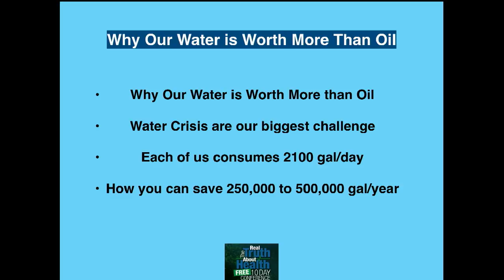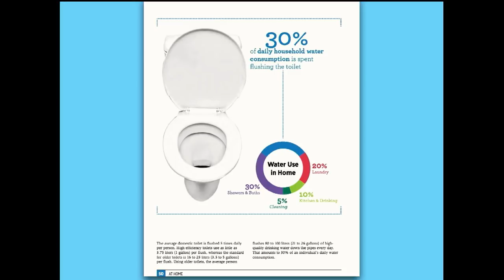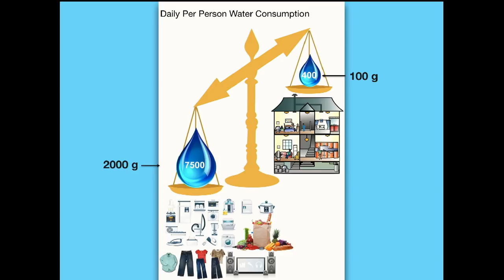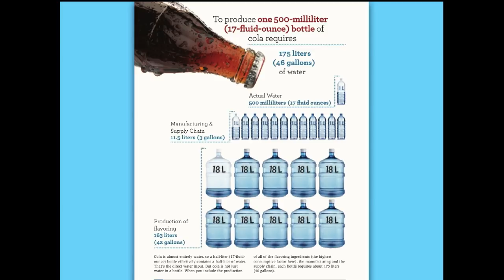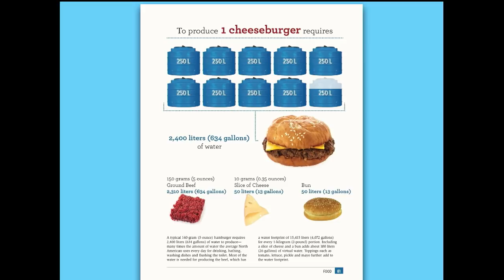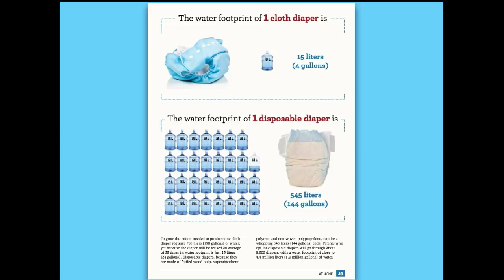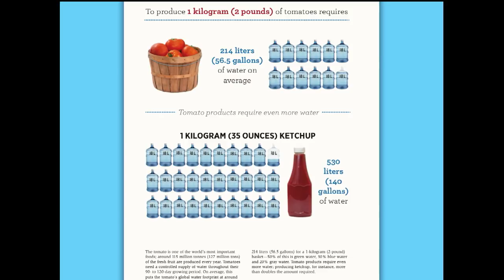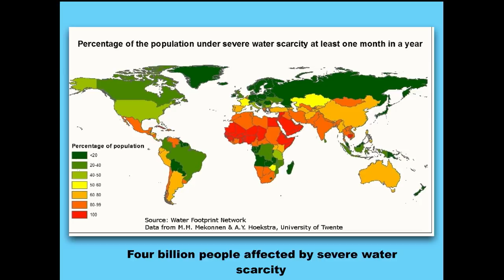A Calorie Of Meat Takes 10 Times As Much Water As A Vegetable Product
Is our water worth more than oil? Join us as Stephen Leahy Author of "Your Water Footprint" as he reveals how water is essential to our civilization in ways which you never imagined.

Stephen Leahy dealt with a mid-life crisis by becoming an independent environmental journalist. Some 20 years later he has reported from remote jungles to science labs in the Arctic to capital cities in dozens of countries. He has been published in many leading publications around the world including National Geographic, New Scientist, The London Sunday Times, The Guardian, Vice Magazine, Al Jazeera, Maclean’s Magazine, Earth Island Journal, The Toronto Star, Wired News, China Dialogue, etc.

Based near Toronto, he is also the senior science and environment correspondent for the Rome-headquartered Inter Press Service News Agency (IPS), the world’s largest not-for-profit global news agency.

Stephen is the 2012 co-winner of the Prince Albert/United Nations Global Price for Climate Change and Environment Reporting.